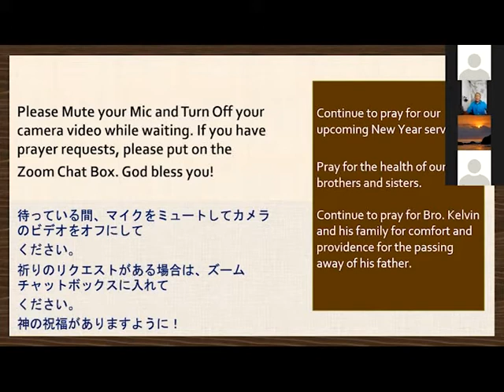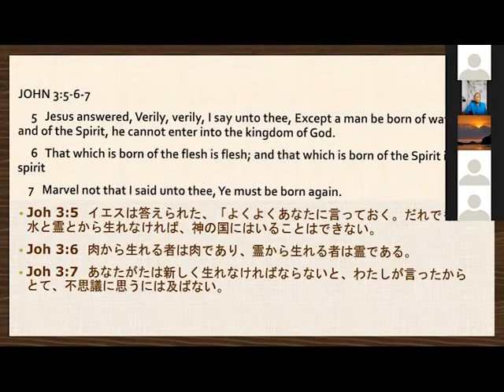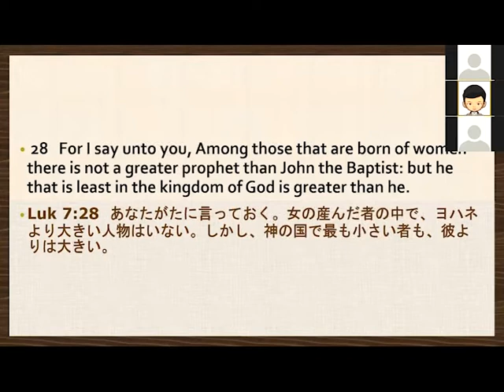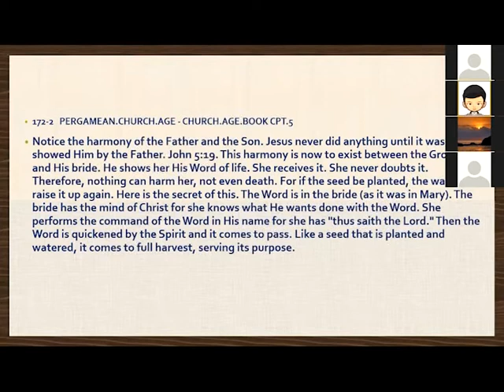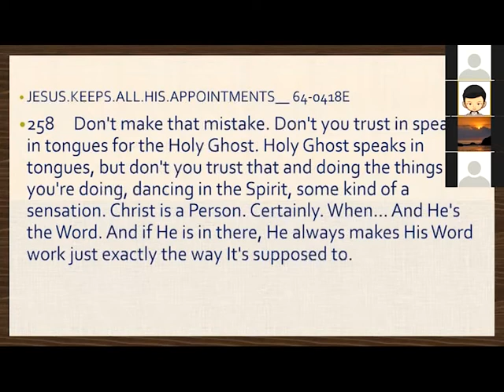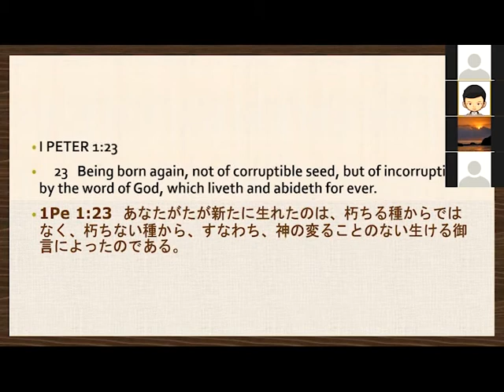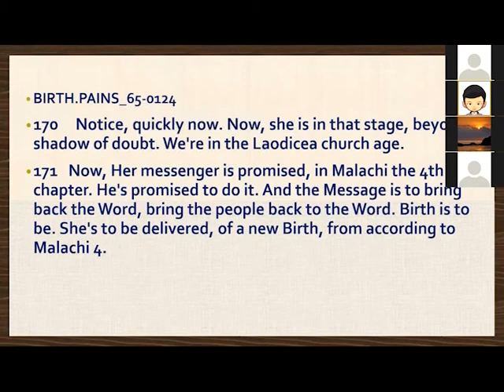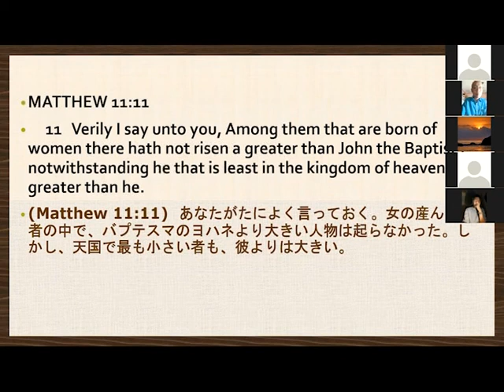CRS Midweek Online service (週中 オンライン礼拝) - 12/26/2021 : Two Births (ふたつの誕生)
Bible Study (日曜聖書学習) : Two Births (ふたつの誕生)
By Bro. Fidel de Guzman
God Bless you all.